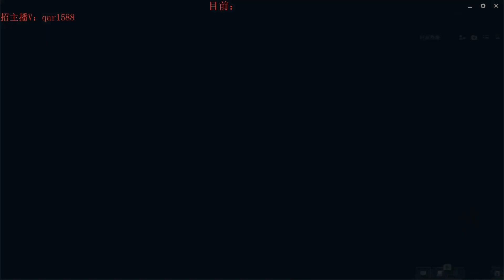[渣米] Zhami Talon vs Hwei | CN Master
Challenger Talon mid vs Hwei

ZhaMi (渣米) Challenger chinese Talon super server

14.6